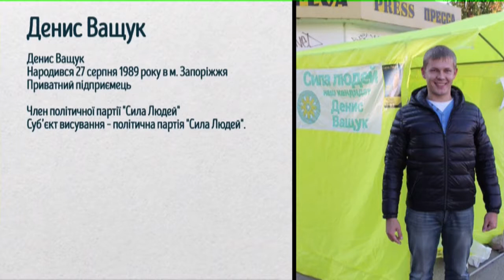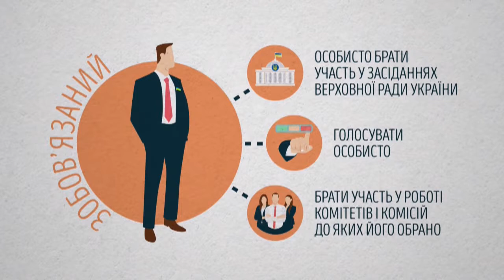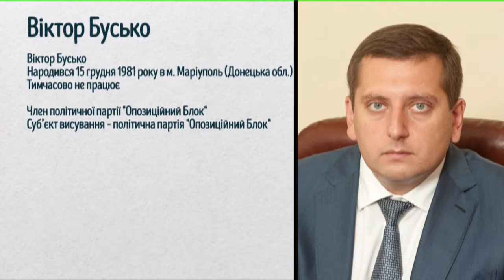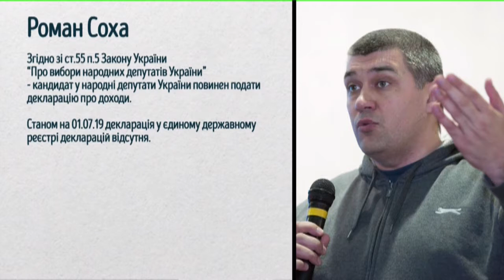Виборчий округ: Співбесіда (Округ № 75) - Олександра Савченко та Денис Ващук (02.07.19)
Під час ефіру аналізуємо програми кандидатів в народні депутати України по ОВО № 75. На "Співбесіду" запрошені:

1. Денис Ващук, ПП "Сила людей";
2. Олександра Савченко, ПП "Голос".